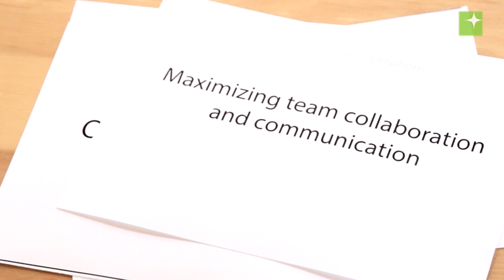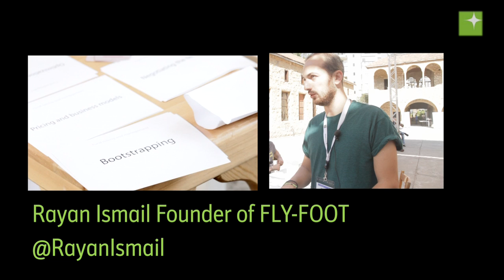What are your startup challenges?